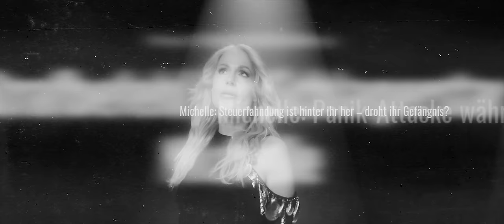Michelle - Flutlicht (Offizielles Musikvideo)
Music video by Michelle performing Flutlicht (Offizielles Musikvideo). (C) 2024 Ariola a division of Sony Music Entertainment Germany GmbH